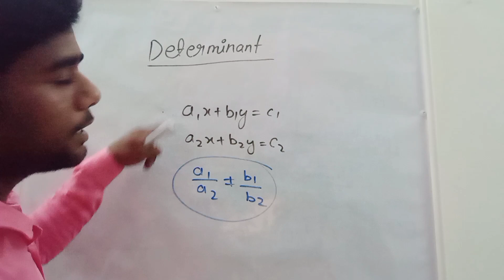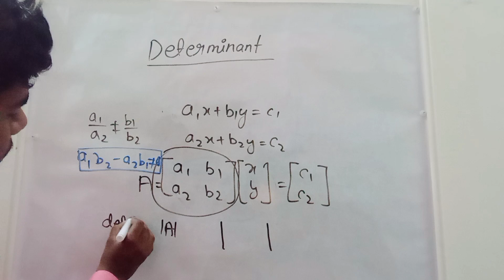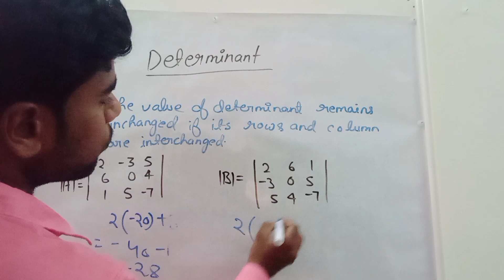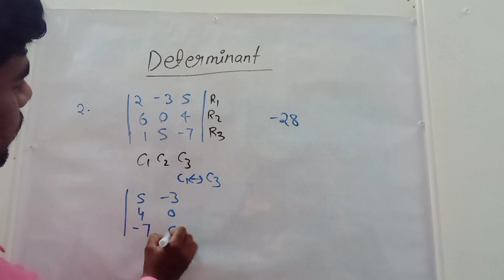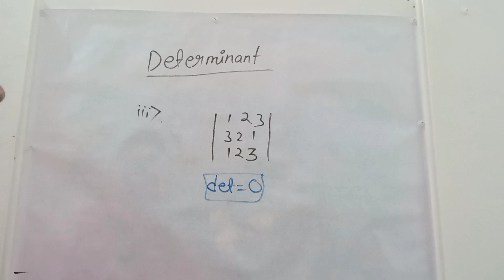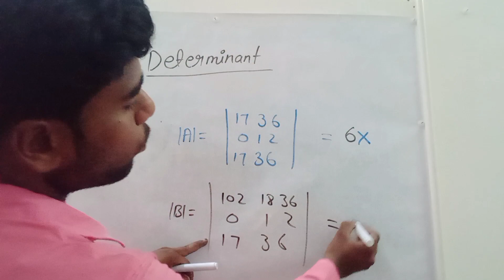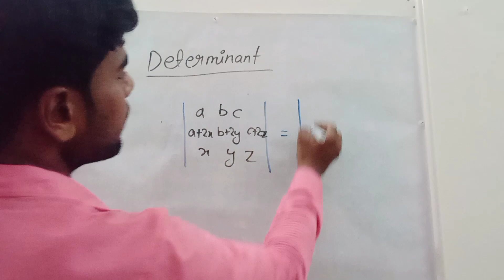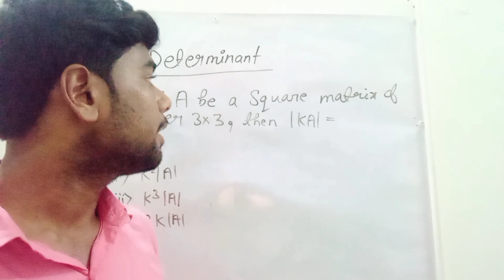Determinant And It's important Properties | Matrices | B.Sc. semester 2 Maths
NKG